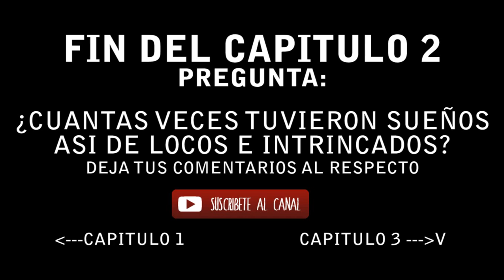Neverending Nightmares - Parte 2 - YA NO ENTIENDO NADA - DonPappa |HD| Link de Descarga.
La segunda parte de este juegazo de suspenso/terror la verdad ya no entiendo nada esta historia da vueltas todo el tiempo.

Neverending Nightmares - Parte 2 - YA NO ENTIENDO NADA - DonPappa |HD|